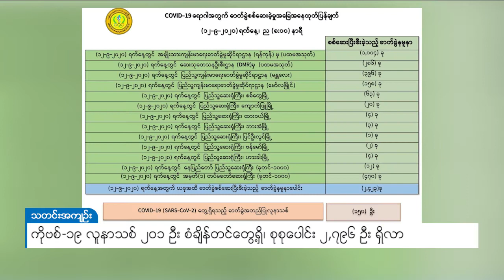DVB - ကိုဗစ်-၁၉ လူနာသစ် ၂၀၁ ဦး စံချိန်တင် တွေ့ရှိ၊ စုစုပေါင်း ၂,၇၉၆ ဦး ရှိလာ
ဓာတ်ခွဲနမူနာ ၁,၆၉၇ ခုအား ဒုတိယသုတ်အဖြစ် ထပ်စစ်ဆေးချက်အရ ကိုဗစ်-၁၉ အတည်ပြုလူနာသစ် ၂၀၁ ဦး စံချိန်တင်ထပ်မံတွေ့ရှိပြီး စုစုပေါင်း ၂,၇၉၆ ဦး ရှိပြီလို့ ကျန်းမာရေးနဲ့ အားကစားဝန်ကြီးဌာနက ဒီနေ့မနက် ၈ နာရီ ထုတ်ပြန်ပါတယ်။